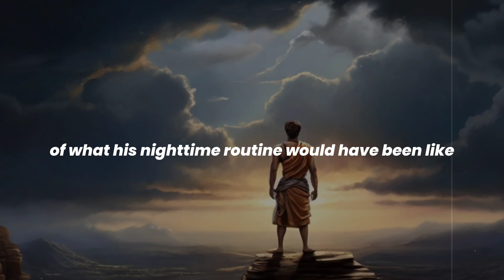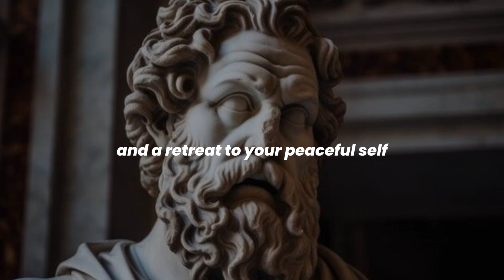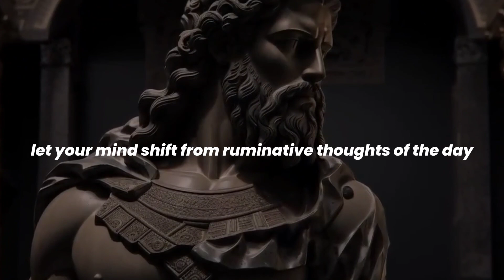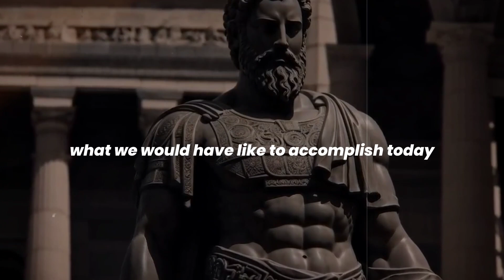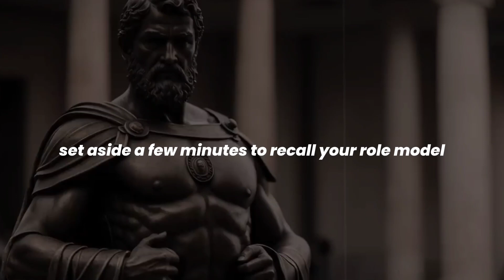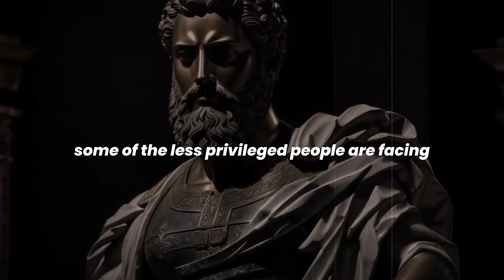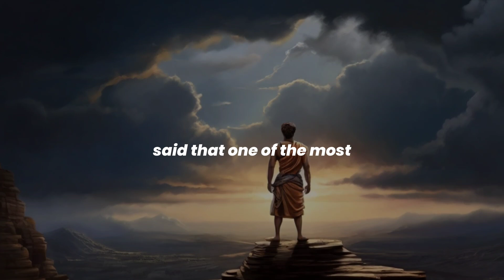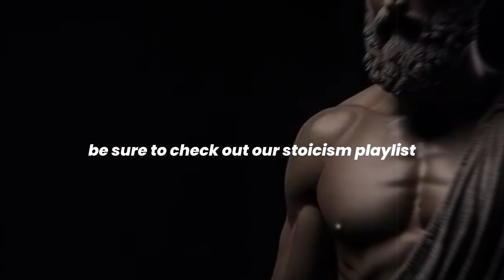7 THINGS YOU SHOULD DO Every Night | Stoic Routine | Stoicism | Stoic Meadow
7 THINGS YOU SHOULD DO Every Night | Stoic Routine | Stoicism | Stoic Meadow